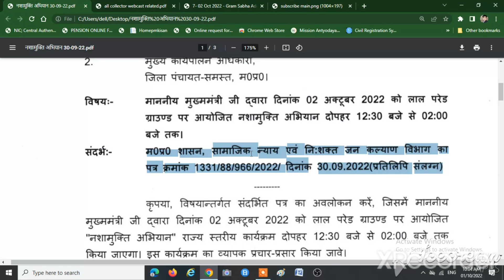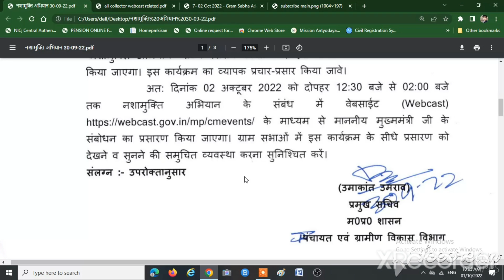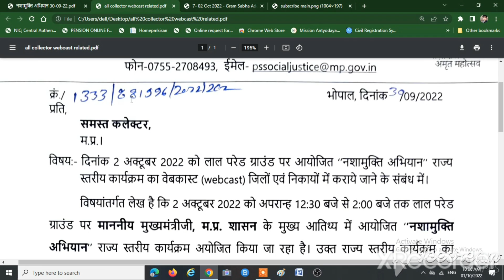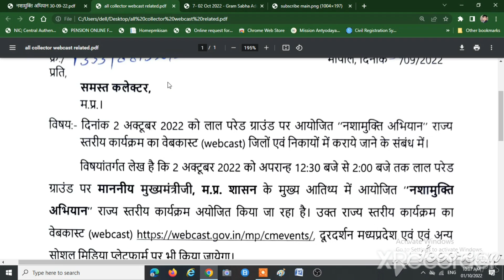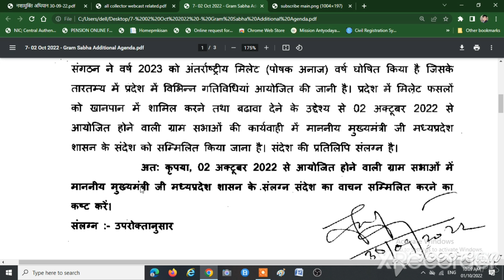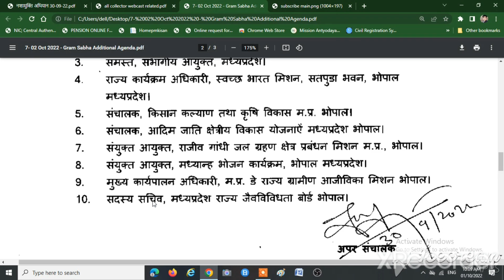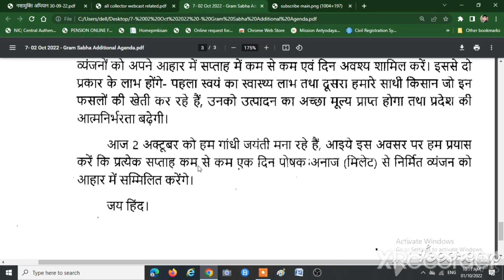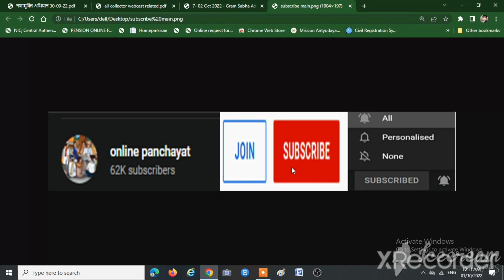02 OCTOBER KE DIN YE KARYA BHI KARNA HE | 02 OCTOBER GRAM SABHA | 2 अक्टूबर के दिन ये भी करना है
2 अक्टूबर के दिन ये कार्य भी करना है | 02 OCTOBER KE DIN YE KARYA BHI KARNA HE | 02 OCTOBER GRAM SABHA |